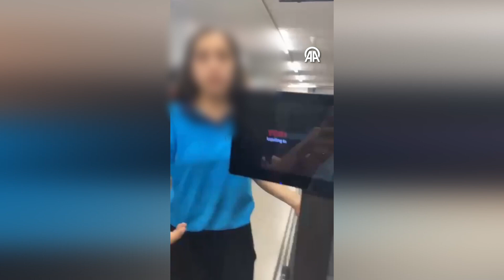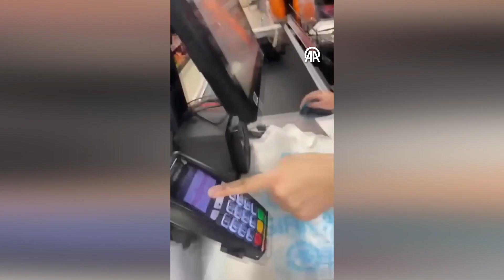Esenler'de kadın müşteri market görevlisine yumrukla saldırdı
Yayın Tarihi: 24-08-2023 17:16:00